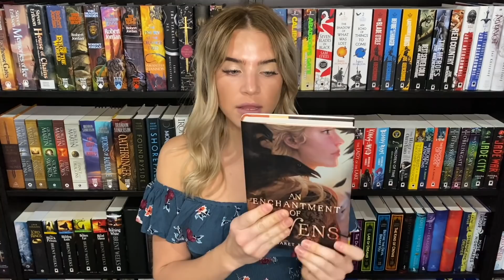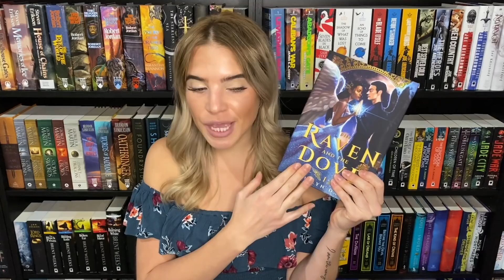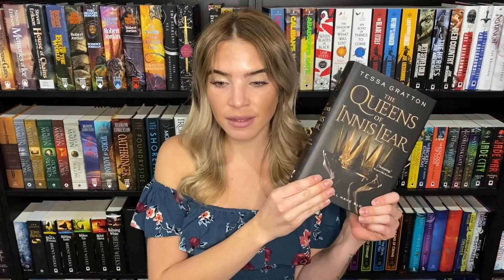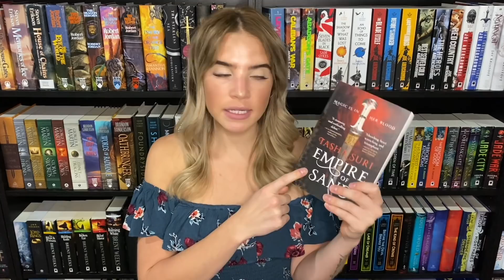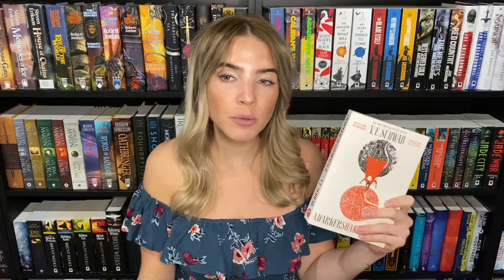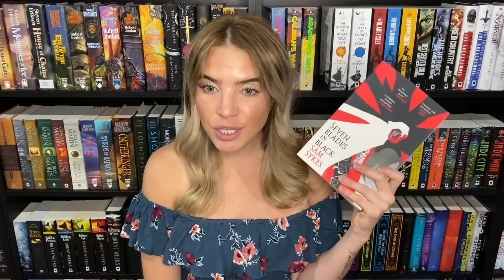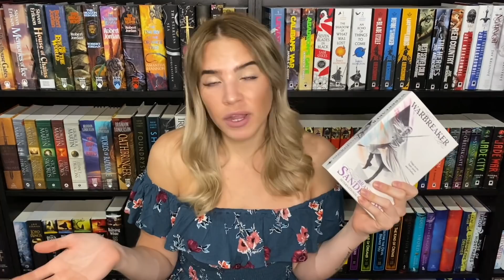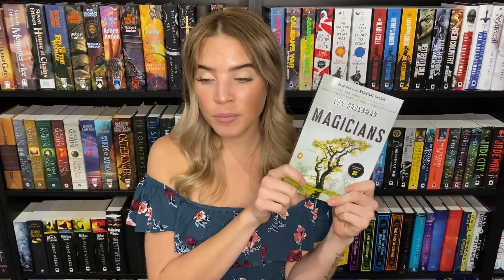Recommending Books to YOU! [Pt 2]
Personal IG: @brittxlynn_
Amazon Wishlist

Channel Art: @roezellart on IG